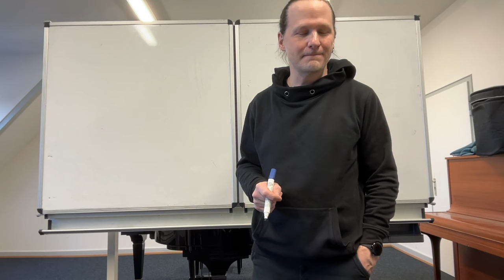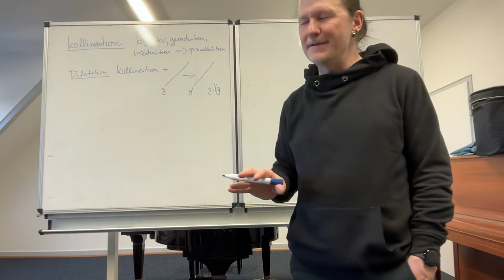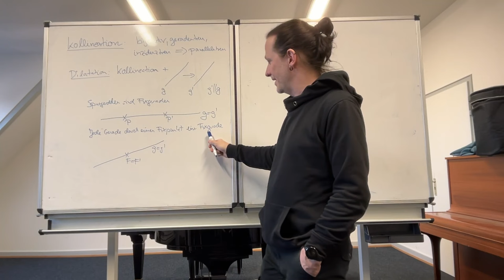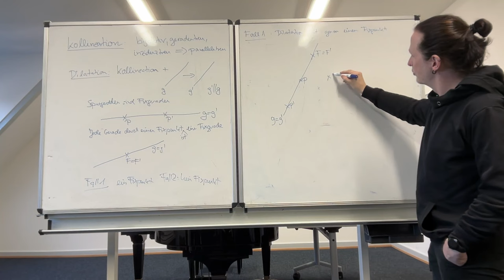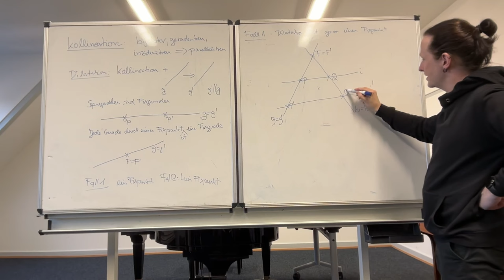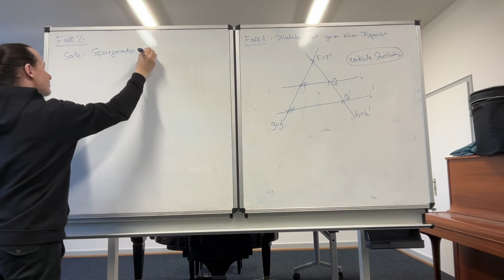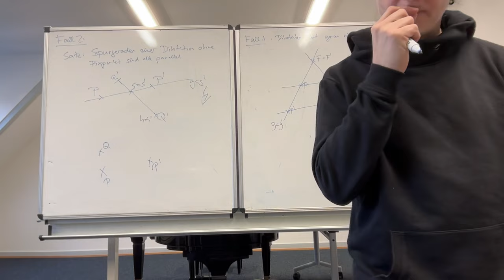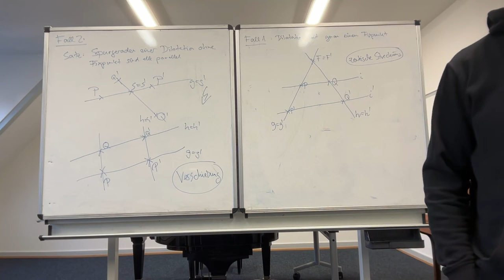Verschiedene Typen von Dilatationen: Zentrische Streckung und Verschiebung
Es gibt zwei Arten von Dilatationen: Solche mit einem Fixpunkt (zentrische Streckungen) und solche ohne Fixpunkt (Verschiebungen). Das schauen wir uns mal genauer an!